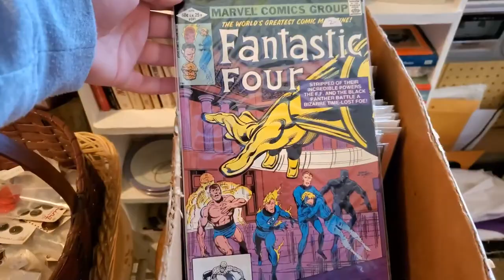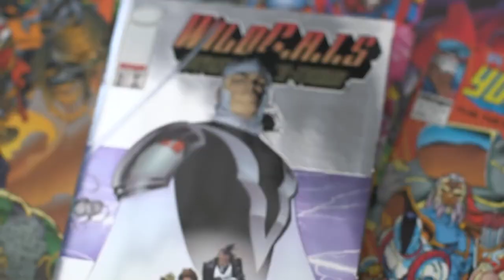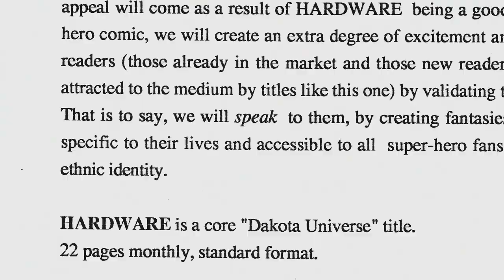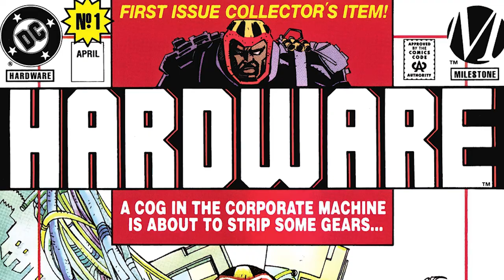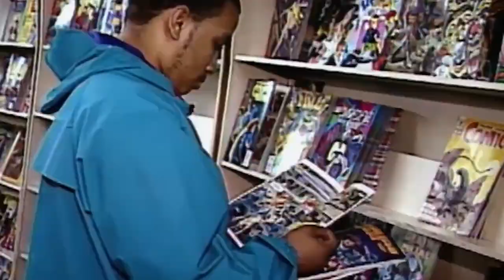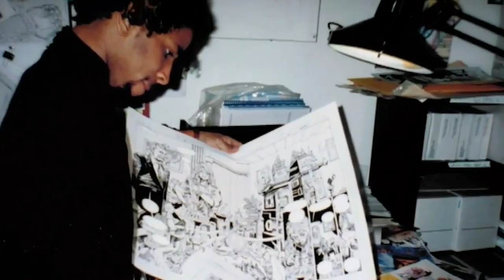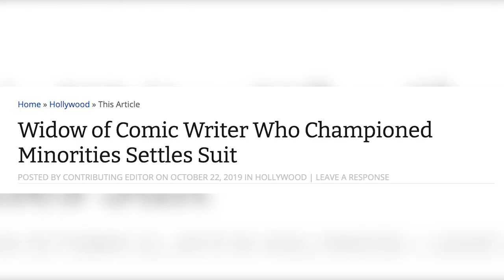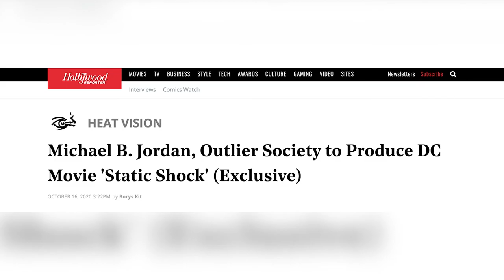Milestone Comics Changed the Game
The Static Shock creators behind the independent company Milestone Comics paved the way for minority creators in the comic industry.  Though they didn't just create Static Shock, they are responsible for several well known heroes over their limited time as a company.

New videos on Monday and Thursday